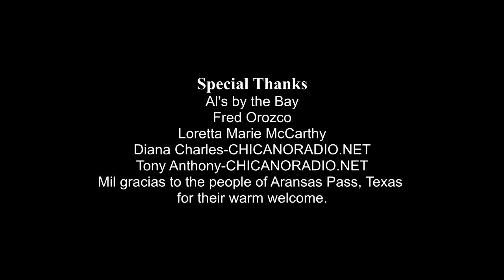QUE PENSABAS💙ARANSAS PASS TX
Tina Enriquez💙Aransas Pass Tx Special Thanks AL'S BY THE BAY 💜Fred Orozco Loretta Marie McCarthy 💜Diana Charles-CHICANORADIO.NET💚Tony Anthony-CHICANORADIO.NET💙GRACIAS To the people of Aransas Pass, Texas for their warm welcome💗